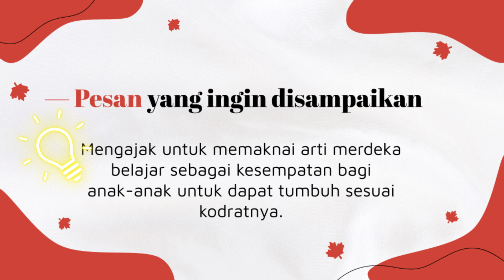DEMONSTRASI KONTEKSTUAL: PENDIDIKAN YANG MEMERDEKAKAN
Video ini merupakan video DEMONSTRASI KONTEKSTUAL: PENDIDIKAN YANG MEMERDEKAKAN.  Merupakan video yang dibuat untuk pemenuhan tugas tentang Pemikiran tentang Pendidikan Yang Memerdekakan, pada program pembekalan Calon Pengajar Praktik (CPP) Pendidikan Guru Penggerak (PGP).

Video DEMONSTRASI KONTEKSTUAL: PENDIDIKAN YANG MEMERDEKAKAN mengambil konsep merdeka belajar berdasarkan pemikiran Ki Hadjar Dewantara, tentang Merdeka Belajar.

Selamat menikmati video DEMONSTRASI KONTEKSTUAL: PENDIDIKAN YANG MEMERDEKAKAN.